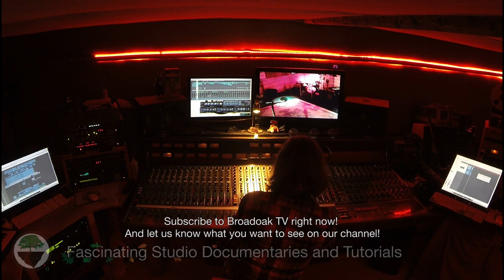Welcome To Broadoak TV from Broadoak Studios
A little sampling of the great stuff we have for you here on our channel. Whether you're a music fan looking for some great live shows, a techie with an interest in recording and production techniques or just looking for interesting videos to entertain, subscribe to our channel and you'll find yourself in excellent company! Peace & love, the Broadoak team.